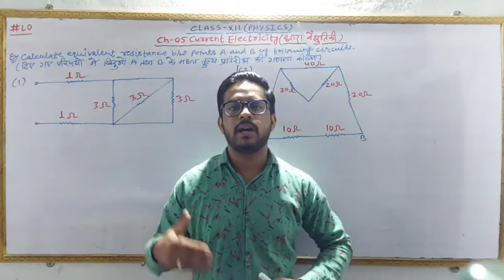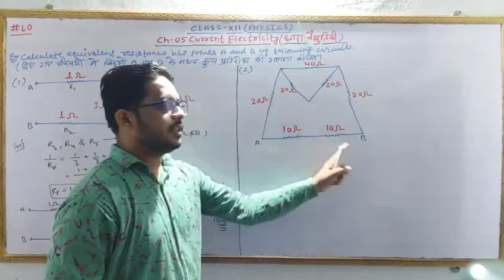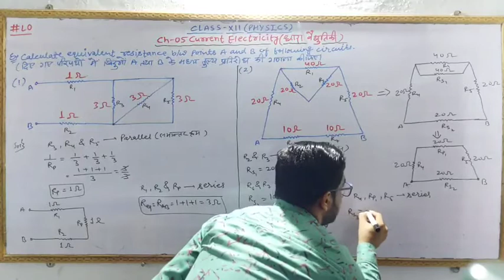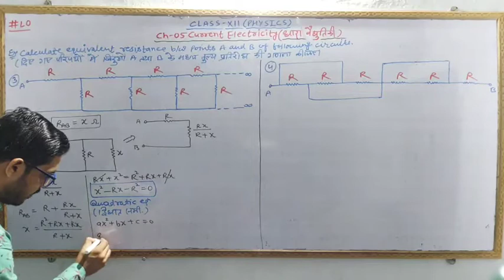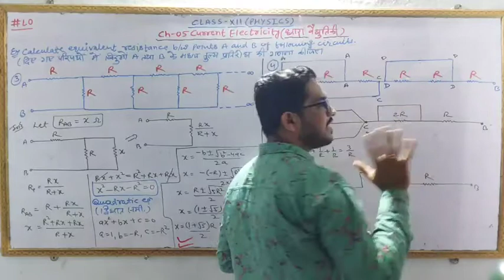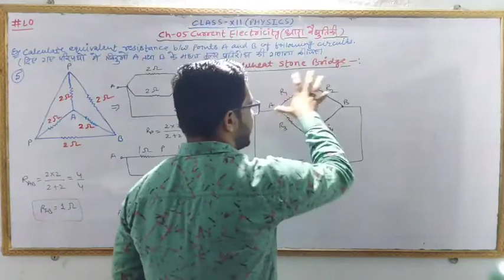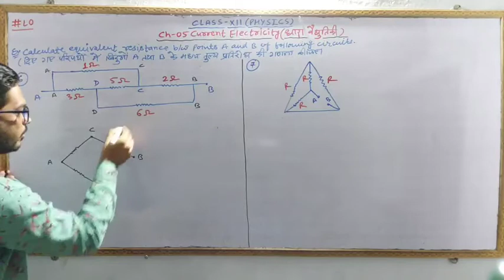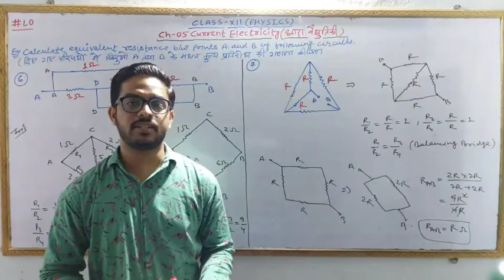05.Some important examples based on series and parallel combination of resistance (Eng. + Hindi)